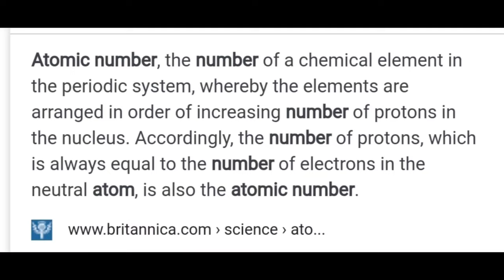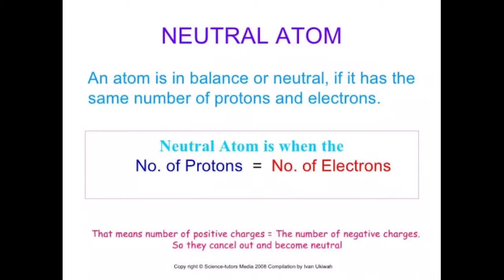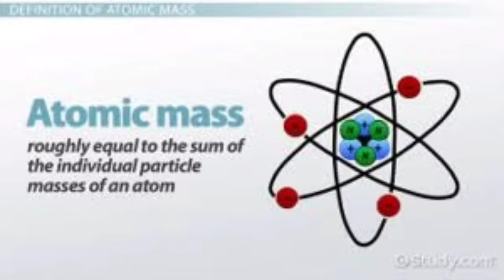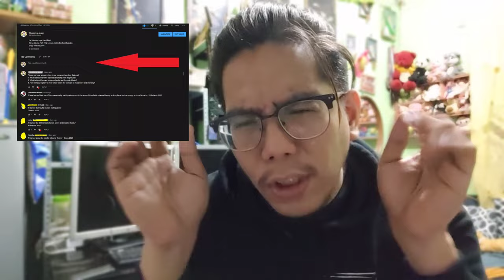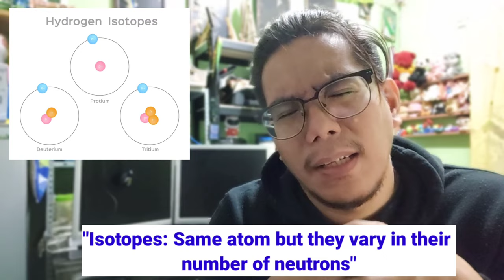LESSON ON ATOMIC NUMBER, ATOMIC MASS AND ISOTOPES (TAGALOG)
Now, we know the parts of the atom and the theory behind this, let's study how to get the atomic number, mass, and isotopes. The video lesson will teach us how to identify the atomic mass, atomic number, number proton, electron, and neutron of some of the elements in the periodic table. This lesson video on atomic numbers is easy to understand and fun. The atomic number is one of the main foundation in chemistry.

Stay safe and Be Positive in life

-Peace!